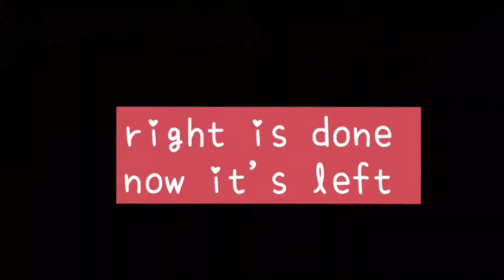CUSTOMIZING Converse full black *Satisfying*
HEY
how uh doin
Back again with another custom video

             SHARE with friends and fam

          peace:) love yah